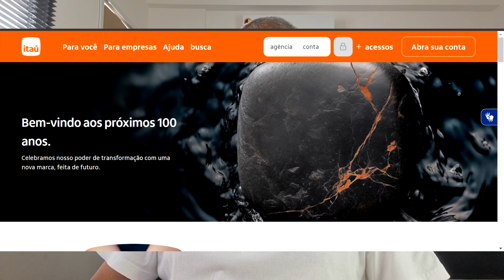💳QUER UM CARTÃO DE CRÉDITO ABRE UMA CONTA NO BANCO ITAÚ TEM VISA OU MASTERCARD por clube radio news